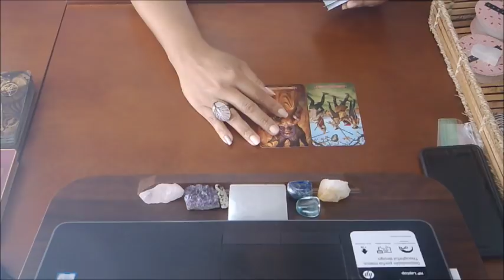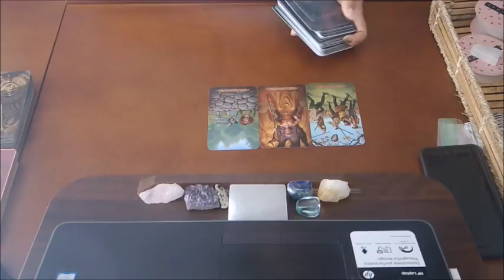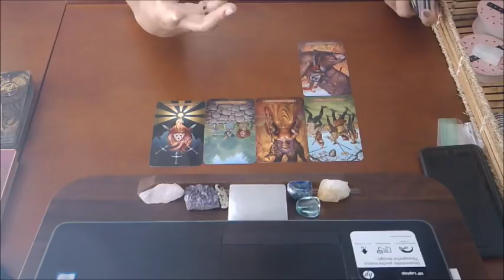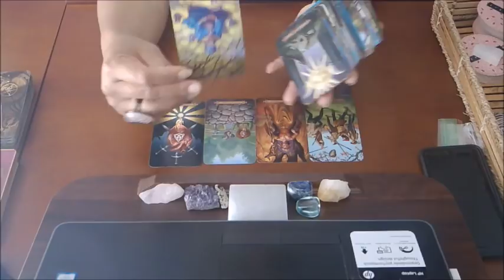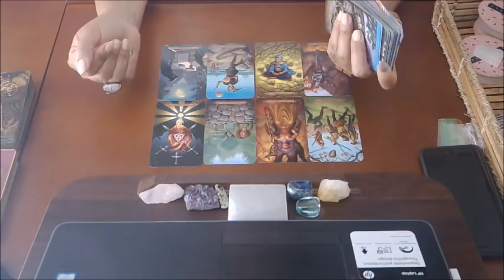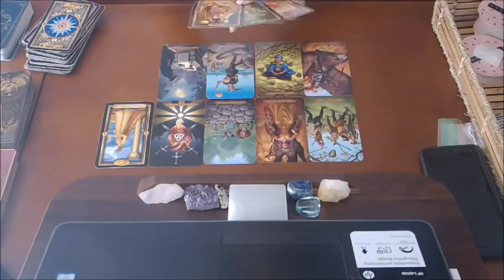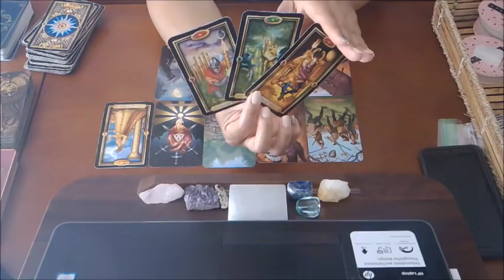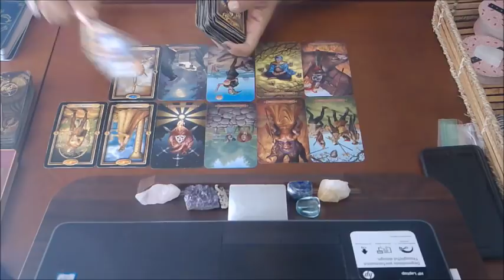TAURUS SOULMATE~THEY'RE WAITING ON YOU~APRIL 3-4